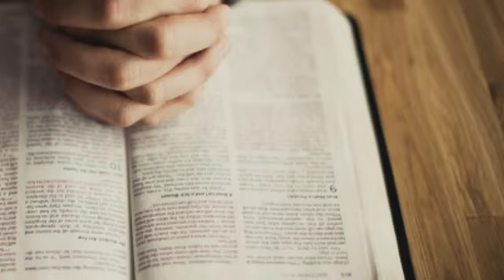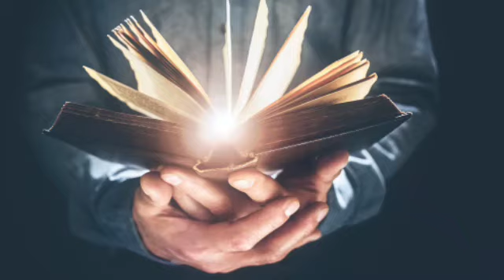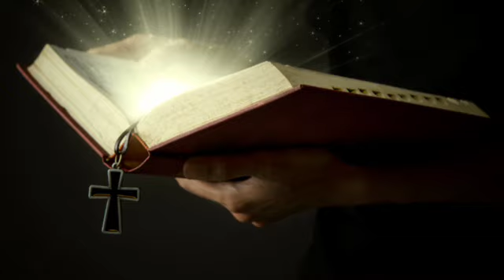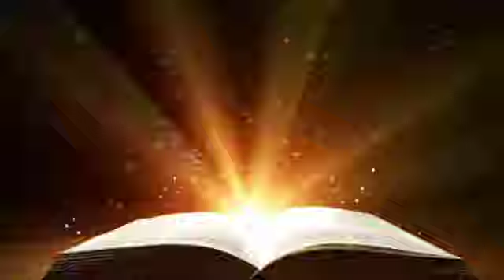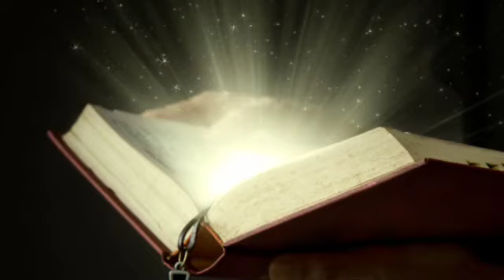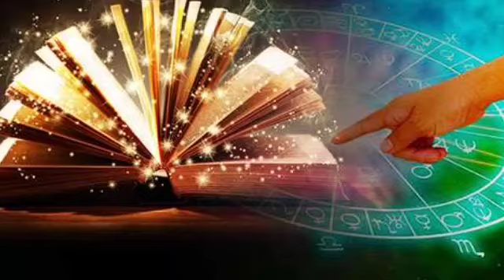ISHARA 5 KWAMBA MUNGU YUPO NA WEWE KATIKA SAFARI YA MAISHA YAKO